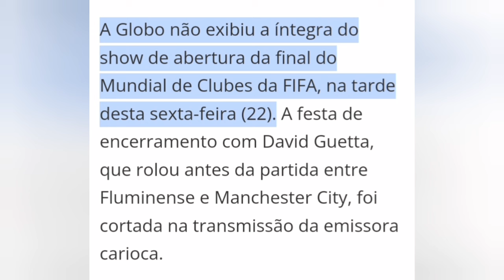Urgente: Globo corta show de David Guetta na final do Mundial de Clubes